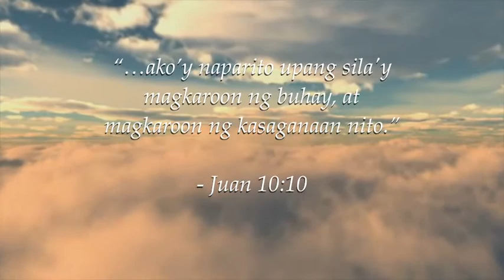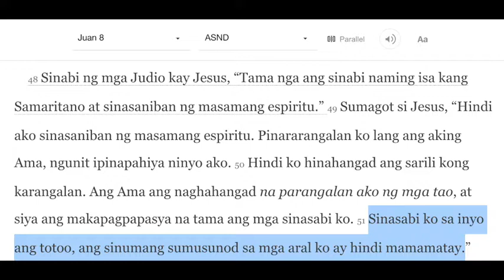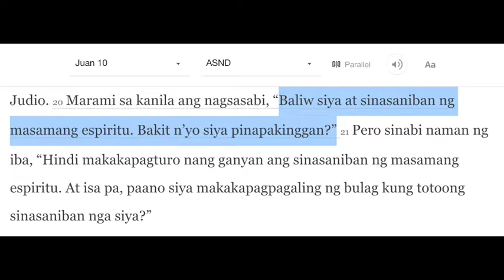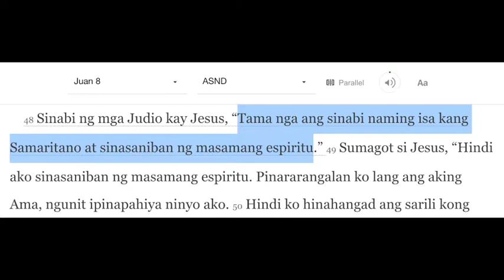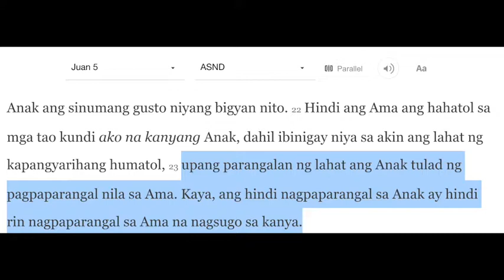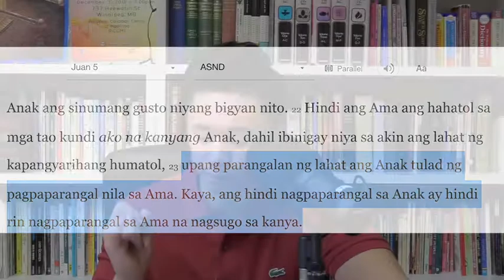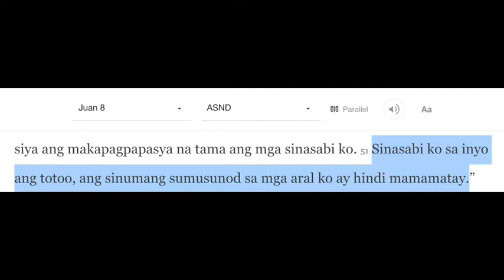ANG BUHAY NA KAY CRISTO: JUAN 8:48-51 (MARCH 10, 2021)